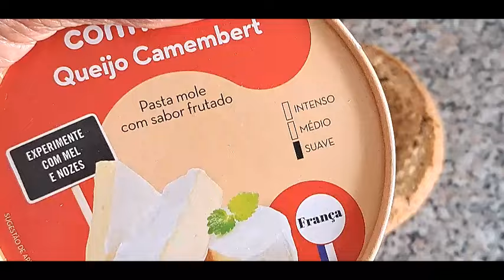PÃO RECHEADO LOW CARB PARA DIABÉTICOS SEM GLÚTEN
UM CANAL PARA EMAGRECER E PARA DIABÉTICOS SE  VOCÊ  GOSTAR DESSE VÍDEO DEIXE SEU LIKE, SE INSCREVA NO CANAL SE NÃO FOR INSCRITO, ATIVE O SININHO PARA RECEBER TODOS OS VÍDEOS DO CANAL,  VÍDEOS DE RECEITAS LOW CARB, PARA EMAGRECER, PARA DIABETICOS, ARTESANATO EM EVA E EM OUTROS MATERIAS RECICLADOS, VIDEOS DICAS, E RECEITAS DE CULINARIA PARA TODOS, BOLOS, PUDINS, TORTAS, BISCOITOS. LOW CARB. E TAMBÉM TRADICIONAL, OU SEJA PARA TODOS QUEM FAZ LOW CARB E QUEM NÁO FAZ

INGREDIENTES:

2 ovos
20 gramas de queijo parmesão ralado( opcional)
sal a gosto
20 gramas de psilyum
12 gramas de fermento em pó
100 ml de agua quente
20 gramas de farinha de coco
para o recheio usei queijo camembert (pode usar um outro queijo da sua preferencia)
usei azeite a gosto
salsa com alho desidratados a gosto (pode usar outro tempero)
Para saber como se faz assista ao vídeo